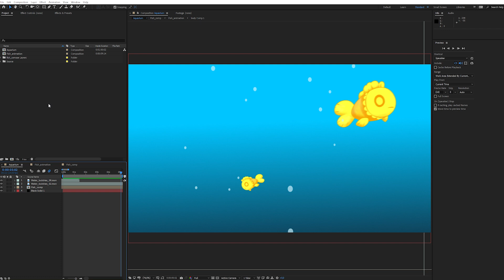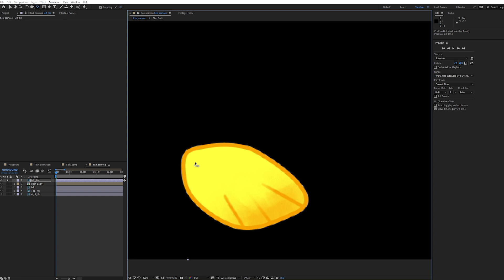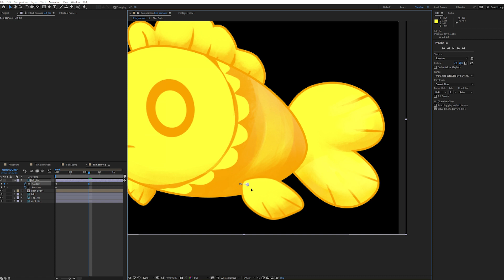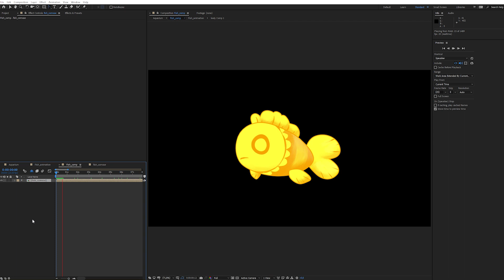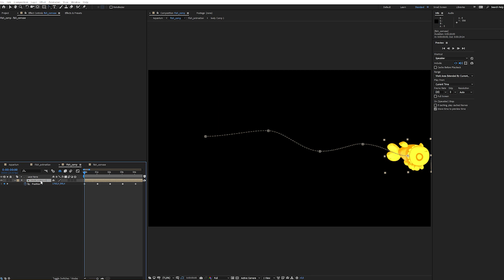Pseudo 3D animation tutorial [After Effects]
We are going to share with you a really useful technique of 2.5D animation in Adobe After Effects. The video in Russian, but you can activate English subtitles in the lower right of the screen video.